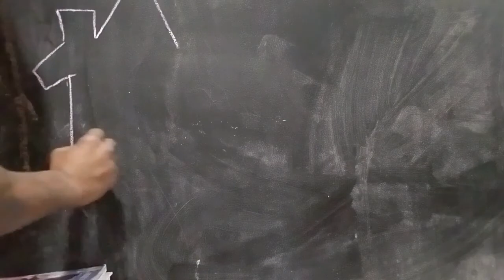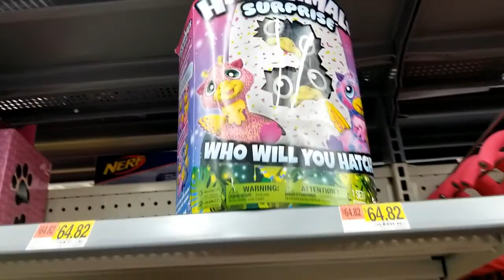Picking Up Marinas Toy Box Gifts on Myhouse TV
We are on our 5th youtube gift exchange and we are picking up gifts for Marinas Toy Box. Walmart is convenient when it comes to find toys. This is their first gift exchange so we are excited to see the reactions on their faces when they receive what we picked out. Link is below to their channel and you get to see when they went to the store to shop for us.